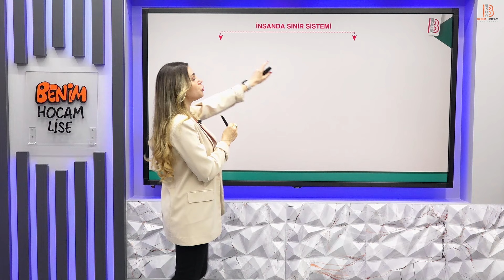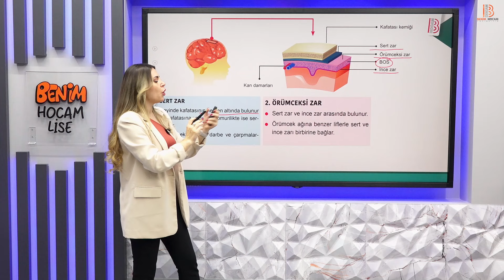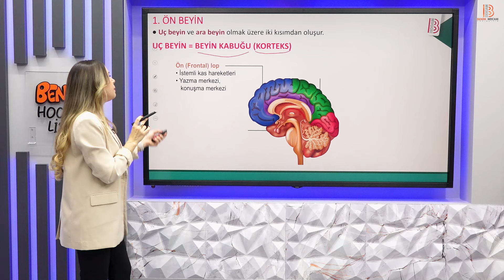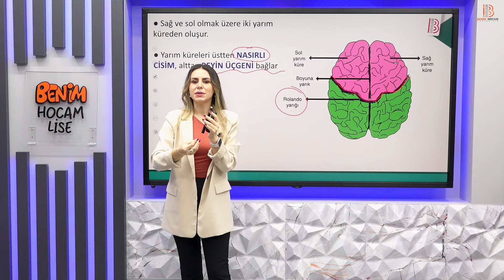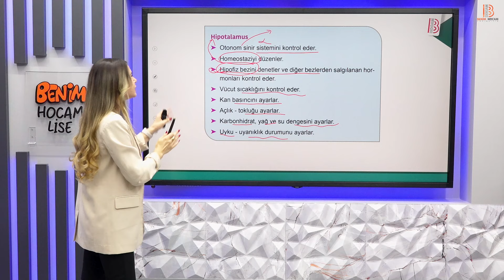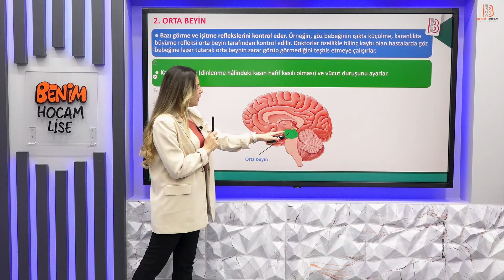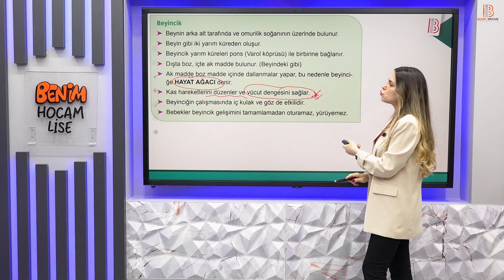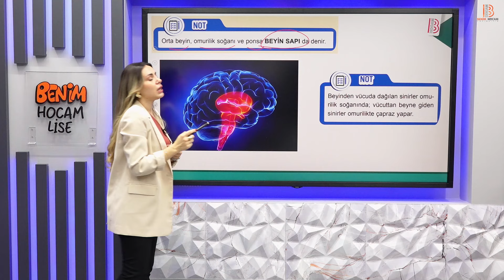2) AYT Biyoloji - Merkezi Sinir Sistemi - Beyin - Zeliha YÜCEL - 2025